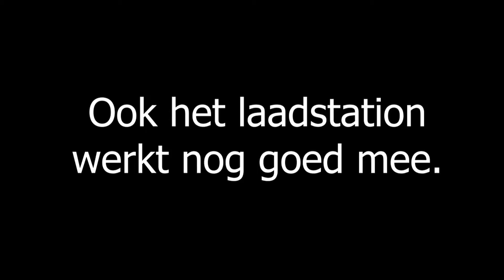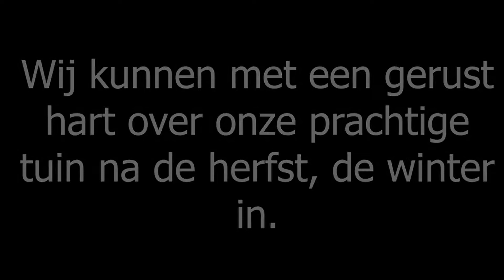Husqvarna Automower®: Compilatie 2